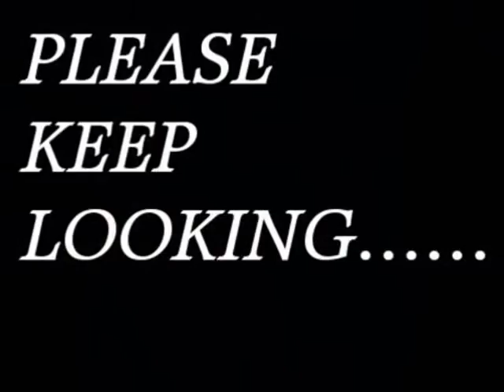KEEP LOOKING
Pilchard Piecrust went missing from his home in the Bensham area of Gateshead, England, on June 1st, 2009.

Pilchard is very distinctive - he is a big cat with short legs and tail, tabby, very friendly.